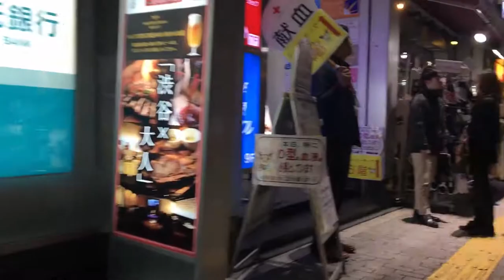amazing shibuya crossing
when many people cross the famous shibuya city in Japan